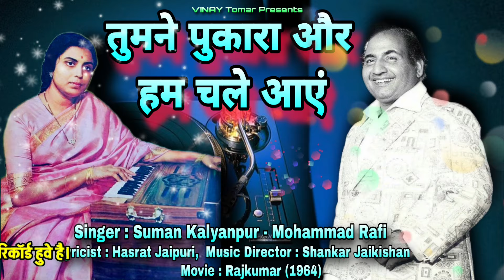Tumne Pukara Or Hum Chale Aaye ।। Singer !! Suman Kalyanpur & Mohammd Rafi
Lyricist : Hasrat Jaipuri, Singer : Suman Kalyanpur - Mohammad Rafi, Music Director : Shankar Jaikishan, Movie : Rajkumar (1964)

Tribute By Deebashish Dass Gupta & Niharika
music Arranger : Goutam Dass Gupta

Copyright Vharp Entertainments Pvt.Limited 2006. Allrights
Reserved.

इसके लिए दोषी को न्यूनतम 6 माह कारावास एवं पचास हजार रुपए के जुर्माने से दंडित किया जा सकता है। अधिकतम सजा तीन वर्ष के कारावास और दो लाख रुपए के जुर्माने से दंडित किया जा सकता है।

कृपया इस चैनल की VIDEO copy ना करें अंयथा उचित कार्यवाही होगी।
इस चैनल के सभी ऑडियो VIDEO अवध ऑडियो स्टूडियो पर रिकॉर्ड किये गए हैं और जिनकी NOC No Objection Certificate.Bahurangi TV Network के नाम सुरक्षित हैं

एनओसी एक प्रकार का कानूनी प्रमाण पत्र है जो किसी संगठन, संस्था, संस्थान या व्यक्ति द्वारा कुछ स्थितियों में जारी किया जाता है। यह प्रमाणपत्र अनुबंधों पर आपत्ति नहीं करता है। भारत में सरकार में स्थित अधिकांश विभागों में प्रमाणन एक आवश्यक शर्त है।

आज्ञा से Vinay Tomar  MD Vharp Entertainment
 NOC is a type of legal certificate issued by any organization, entity, institute or individual in some situations. It does not object to the certificate covenants. Certification is an essential prerequisite at most departments in India that are based in government.

Abetment for willful infringement of copyright has been declared a punishable offense under section 63. For this, the guilty can be punished with minimum 6 months imprisonment and fine of fifty thousand rupees. The maximum punishment shall be imprisonment for a term which may extend to three years and with fine which may extend to two lakh rupees. Please do not copy the VIDEO of this channel otherwise appropriate action will be taken. All audios of this channel are recorded on VIDEO Awadh Audio Studio and whose NOC No Objection

विनय तोमर.

∆ TakaTak

∆twitter Acount :-

Reserved.

Lable : बहुरंगी म्यूजि